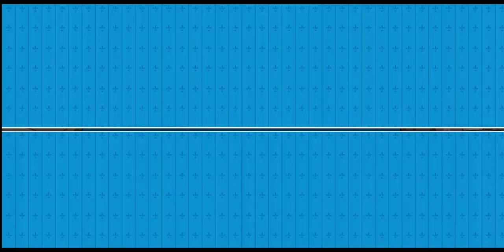Pizza Delivery Wars! | Mr Bean Animated Season 2 | Funny Clips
Mr. Bean’s pizzas are a huge success with everyone... Well almost everyone. Beans pizza are selling so fast other businesses are falling behind!